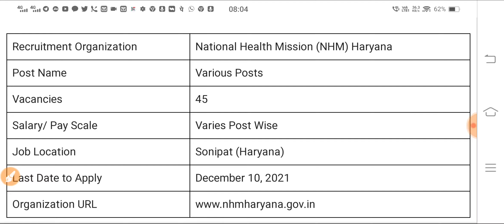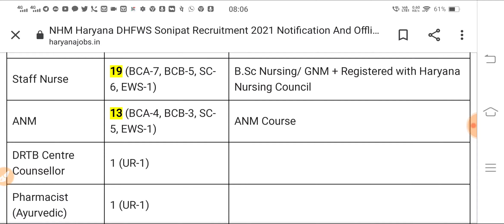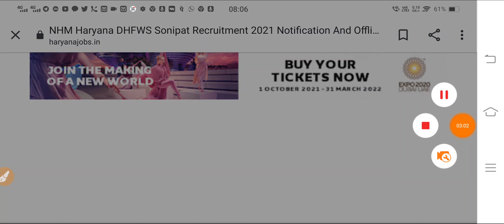हरियाणा में निकली नई भर्ती - Haryana New Vacancy - Haryana New Job - NHM Haryana New Notification